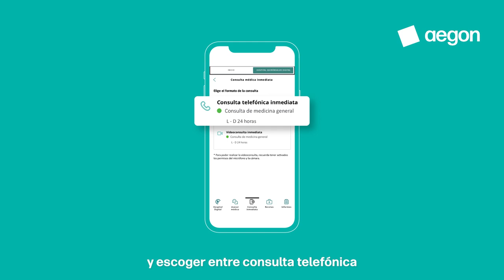Lucía y su receta electrónica, gracias a Aegon Conecta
Lucía tiene amigdalitis y solo ha tenido que acceder de forma remota al Hospital QuironSalud Digital para poder hablar con su médico y obtener su receta electrónica. En Aegon vamos más allá de la Telemedicina y ponemos a tu disposición las soluciones más óptimas en Salud Digital ¿Quieres saber más sobre cómo funciona nuestro Hospital Digital? No te pierdas este vídeo.

Gracias a esta app, en Aegon ponemos a tu disposición la posibilidad de ir al Hospital sin tener que desplazarte💻 Porque todos hemos pensado alguna vez que ciertas visitas al médico, como consultas o recogida de unos resultados, se podían haber resuelto de una forma más rápida y eficiente ¡Y ahora el Hospital Digital de nuestro Seguro de Salud Aegon Conecta lo hace posible!

Este servicio va mucho más allá de las citas médicas online o las apps de salud que has conocido hasta el momento. A través del Hospital Digital de Aegon Conecta podrás:
👉Recibir asesoramiento médico por chat.
👉Realizar una consulta inmediata de medicina general y pediatría.
👉Ser derivado a urgencias o a un especialista de forma ágil y sin más trámites.
👉Obtener receta electrónica.
👉Disponer de un evaluador de síntomas muy sencillo.
👉Tener acceso a un medidor de constantes vitales por imagen facial.

Acceder es muy fácil. Tú eliges cómo y cuándo utilizarlo. De lunes a domingo ¡Y disponible las 24 horas del día!

Accede y descárgate la app para iOS o Android.